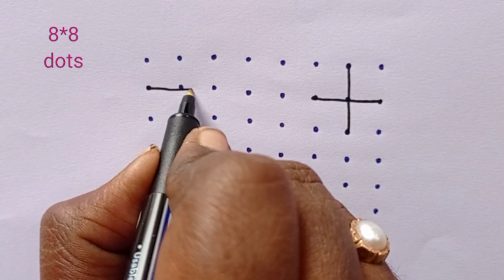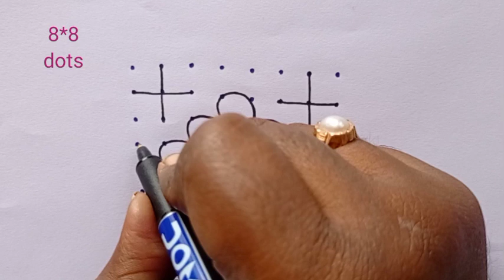//simple chukkala muggulu//8-8 dots rangoli//Friday kolam design//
Simple rangoli
Easy muggulu
Beautiful designs
Creative rangoli